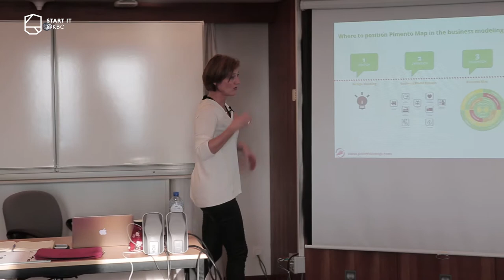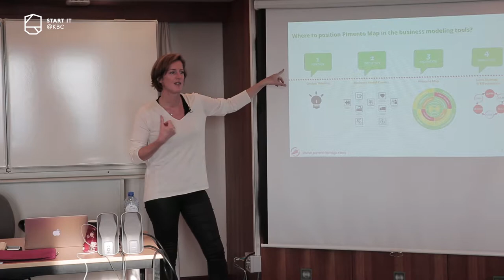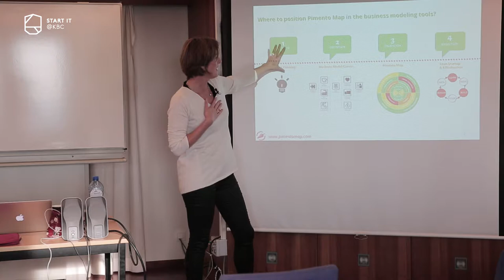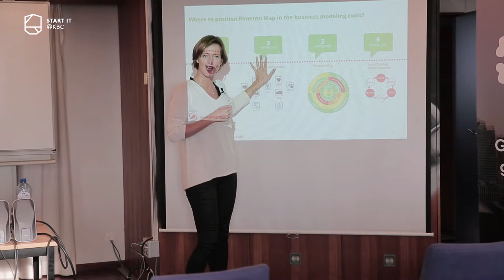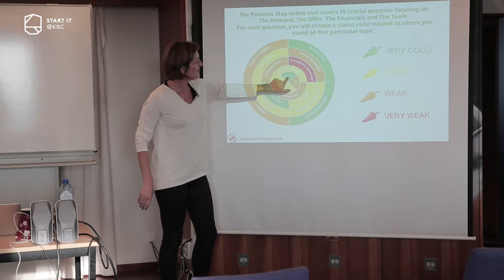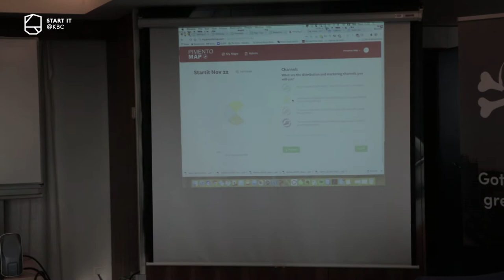Venture Capitalists - Béatrice De Mahieu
How to get prepared to meet a VC - Béatrice De Mahieu.